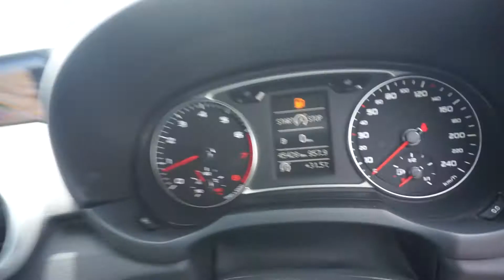SLF7135A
AUDI A1